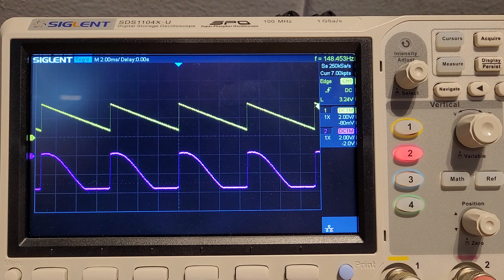DAC RAM ADC module test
short demo of the DAC MEM ADC module with different wavetables in RAM.